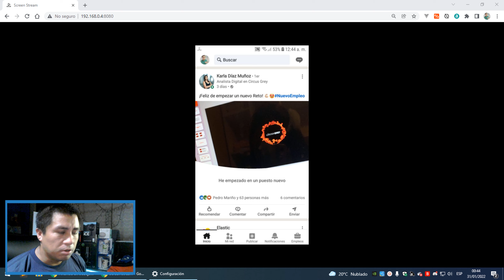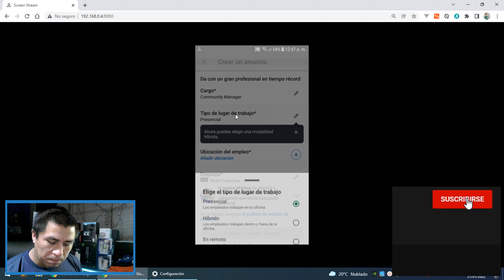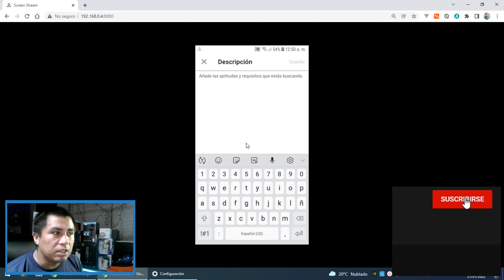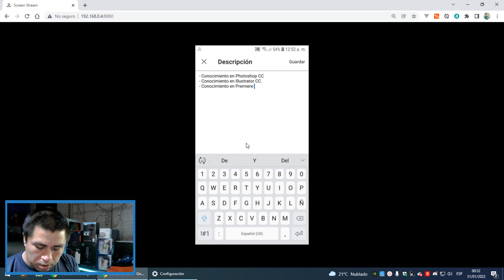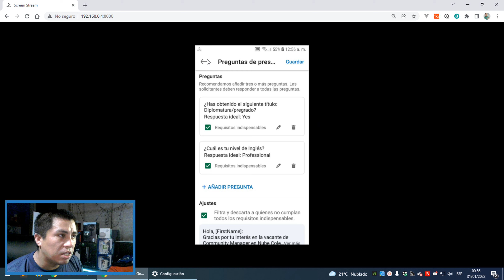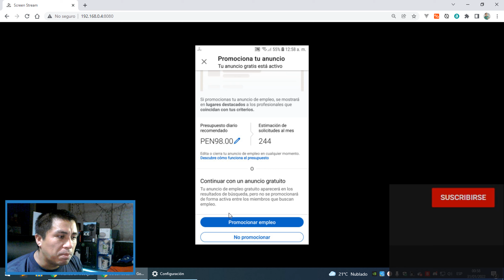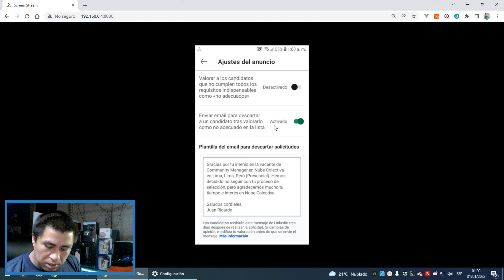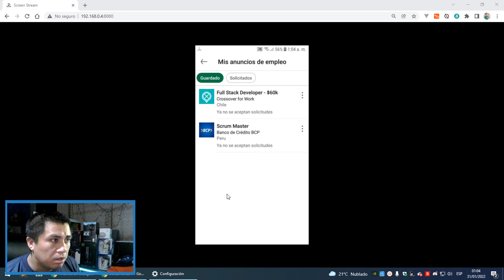COMO PUBLICAR 📝 UN EMPLEO EN LINKEDIN PARA ANDROID (PASO A PASO)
👉 En este video te enseño a Como Publicar un Empleo en Linkedin para Android (Paso a Paso), entre otros detalles.